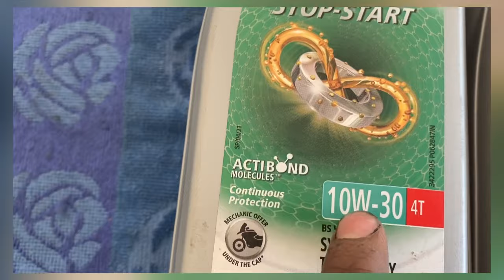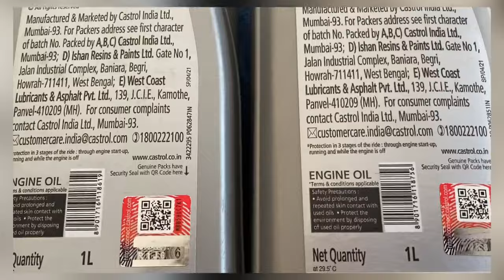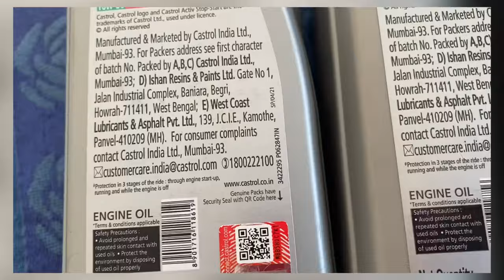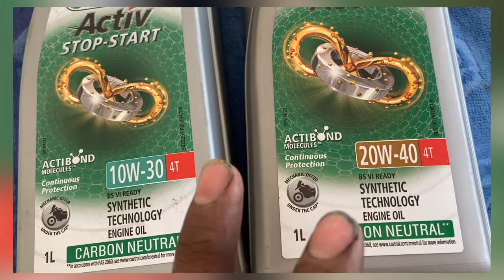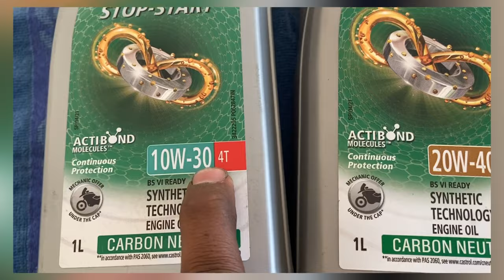Castrol 10w-30 4t Vs Castrol 20W-40 कौन कौन मौसम के लिए best होता है। full details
Who is best mobil Castrol 10w-30 4t Vs Castrol 20W-40 कौन कौन मौसम के लिए best होता है। full details